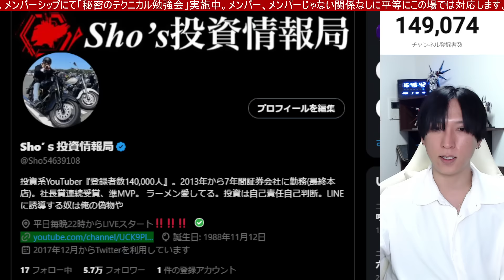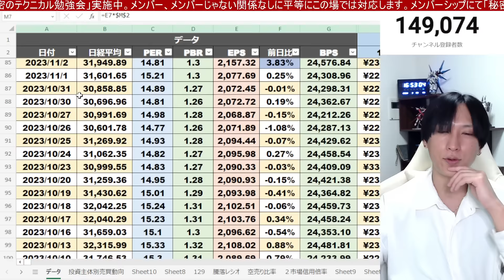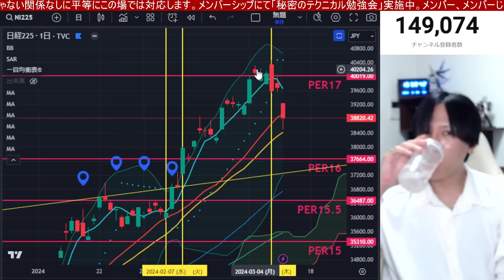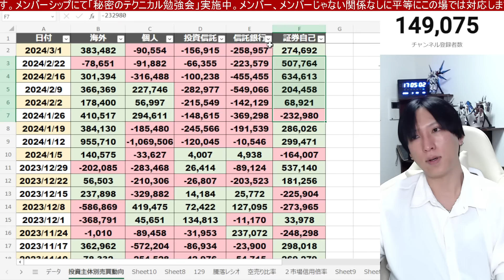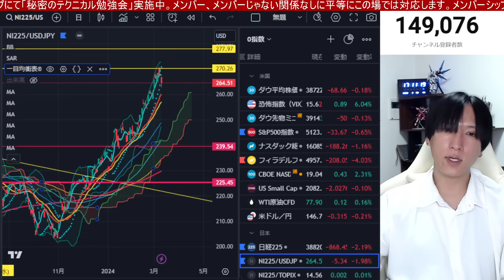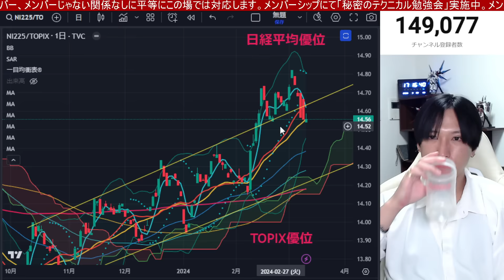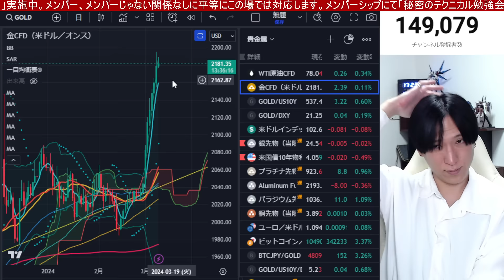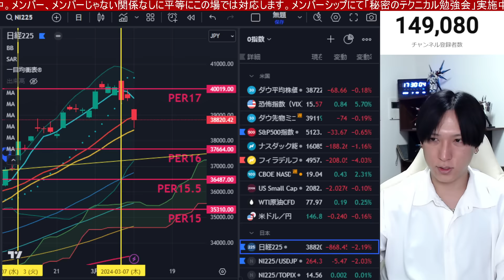3/11、日本株大暴落。半導体株急落、円高加速で日経平均868円大幅安。ドル円146円に下落。米国株、ナスダックも下落か⁉仮想通貨ビットコインは強い。さくらと三井E&Sも暴落や。